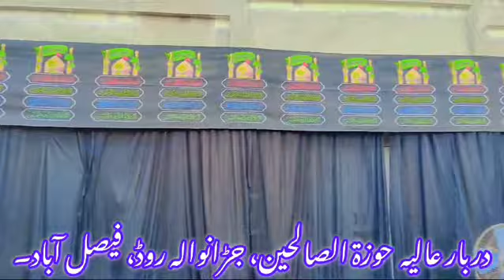Hoza Tus Sal e Heen 26 october 2024 faisalabad 03136212572